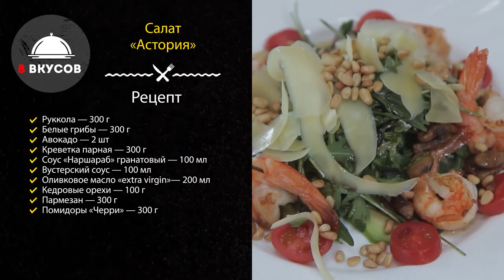«8 ВКУСОВ» готовит с Татьяной Таран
Писательница Татьяна Таран  вместе с су-шефом ресторана " Огонек" Владимиром Ярмоленко и ведущей Анной Бережной  приготовили морское блюдо.